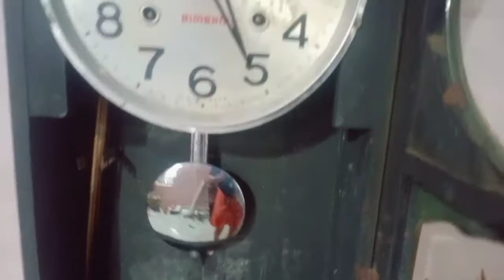working old clock/pendulam clock/cookdoos world